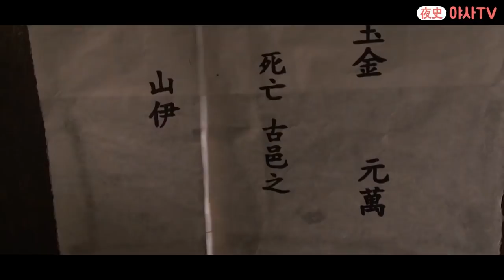[야사TV] 여종 임신시켜 놓고 죽이기까지!? 천인공노할 악질 왕족 부부의 만행🤬 | 천일야사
주인마마가 총애하던 여종이 죽었다!
파헤쳐보니 범인은 의외의 인물들!?